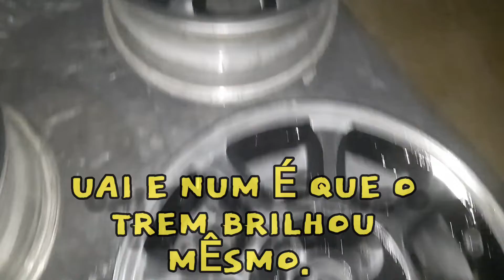como pintar rodas re alumínio